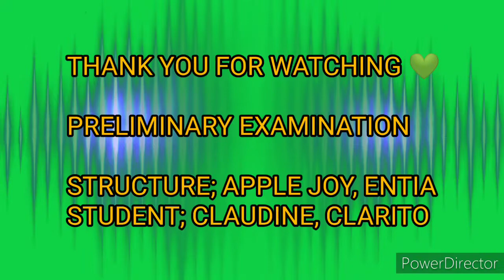October 11, 2020